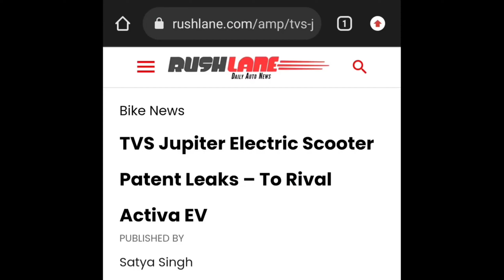Activa Electric Or Jupiter Electric | इलेक्ट्रिक स्कूटर लेने से पहले यह वीडियो जरूर देखें | Launch⚡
honda activa 125 h smart
honda activa 125 hp smart
honda activa h smart vs suzuki access 125

honda activa h smart vs access 125
honda hp smart activa
honda smart scooter
h smart

honda activa h smart review
honda activa h smart launch

honda activa 125cc 2023 model
activa 7g
activa 125 new model 2023

activa h smart
activa 7g new model
activa 125 h smart

activa 125 hp smart
7g activa
2023
7g

new activa model
Real gaadi
new activa model 2022

ஹோண்டா ஆக்டிவா
 7 கிராம்

Activa7g
Honda Activa 7g
7g Activa

7g Activa Sports